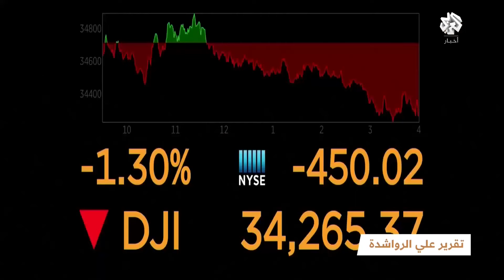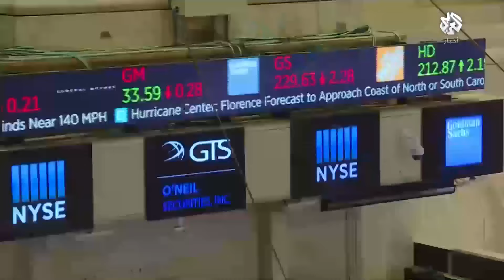مؤشرات الأسواق الأميركية تواصل تراجعها للأسبوع الثالث على التوالي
واصلت مؤشرات أسواق المال الأميركية تراجعها للأسبوع الثالث على التوالي وسجلت عديد الأسهم خسائر بسبب عمليات إعادة تصنيف الشركات التي ازدهرت أعمالها خلال الجائحة.
تقرير: علي الرواشدة